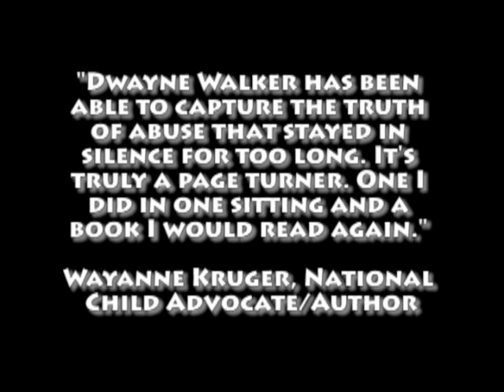What would you do if your child was molested by a major religious figure?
"Dwayne Walker has been able to capture the truth of abuse that stayed in silence for too long. It's truly a page turner. One I did in one sitting and a book I would read again." Wayanne Kruger, National Child Advocate/Author

Is the successful prosecution of a child abuser necessary in order to put the past behind us? Are those who have been cheated by an inept prosecution to be denied closure?

Sarah Starr teaches fifth grade English at Diadem Christian Academy in Crane City, California. Adam, her husband, is pursuing a masters in biblical studies when both learn troubling news. Chelsea, their daughter, claims she has been abused by Dr. Roger Bunyan, Jr, the founder of their bible college and former pastor of Diadem Baptist Church.

Sarah and Adam want to do the right thing by scripture. Instead of withdrawing her from Diadem Christian Academy, they keep Chelsea at Diadem to teach her that Christians can resolve their differences in a godly manner. Sarah's odyssey takes her on an insane journey into the absurdities of fundamentalism, Christian education, abusive children's homes, mission board policies, internet advocacy, politics, entertainment and mass media evangelism until she witnesses the disturbing, but inevitable, conclusion.

Christian School Confidential spans three generations of abuse. This novel demonstrates how true closure can be found in a society where both the justice system and religious institutions actively work to sabotage that goal.